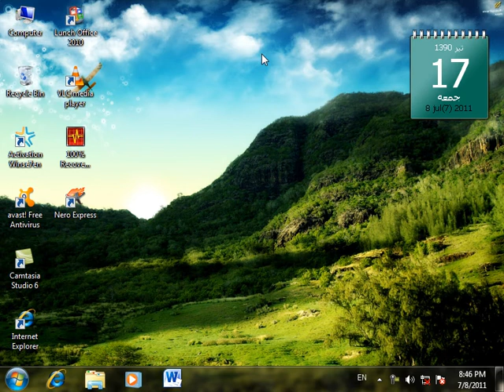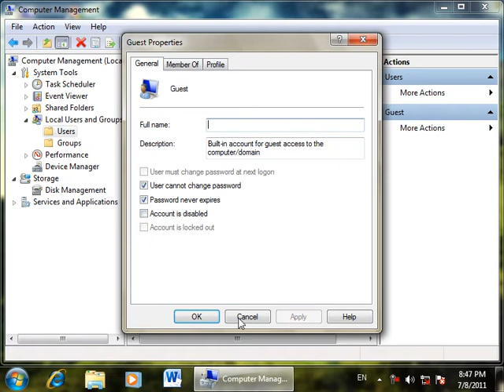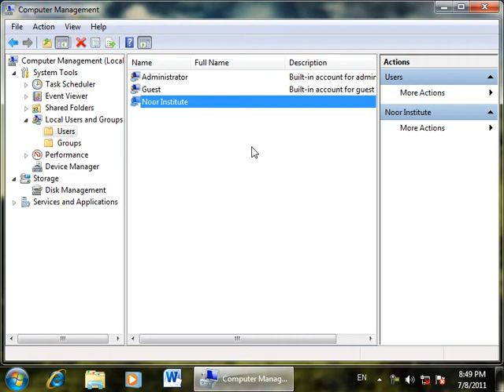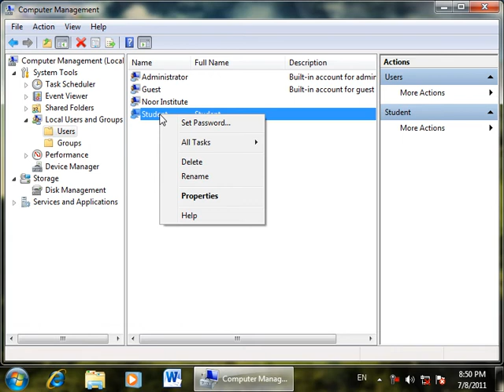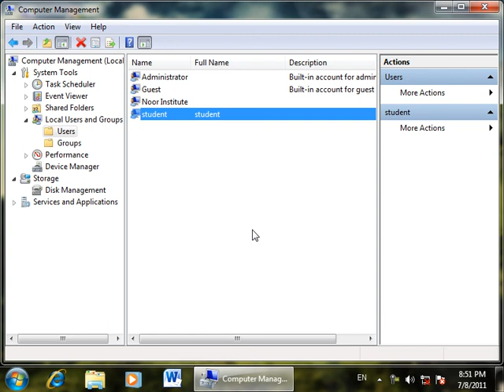Windows 7 Part 11 || آموزش برنامه ویندوز هفت درس یازدهم